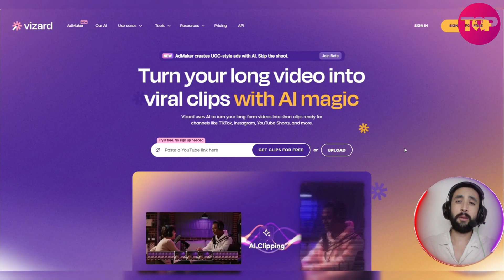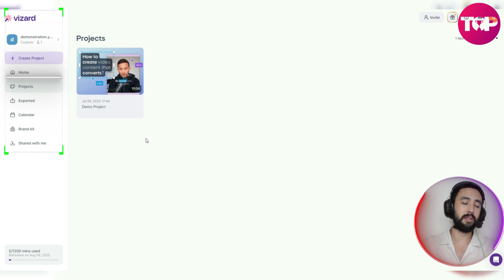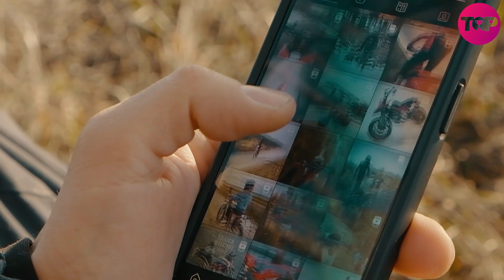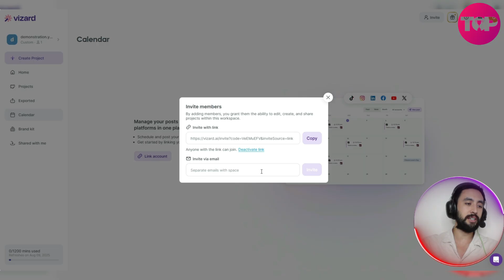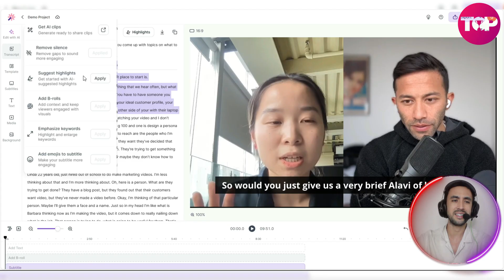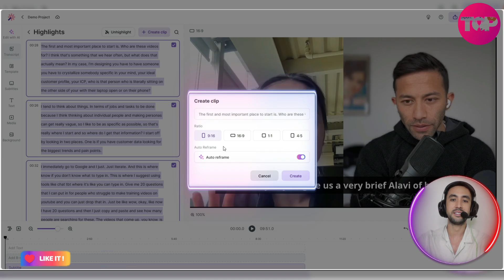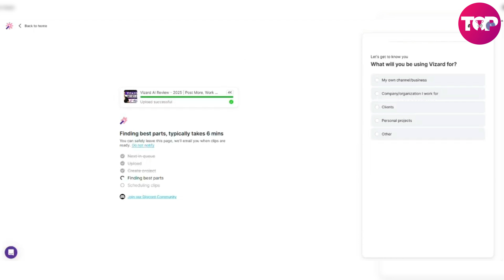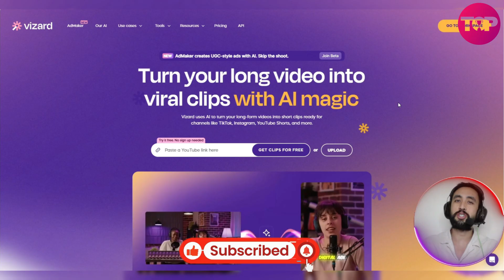AI Business Tools: Can You Save Hours With This Tool?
AI Business Tools | AI Automation | Business Automation

Running a business or creating content takes time—and that’s where Vizard AI, one of today’s smartest AI business tools, steps in. This all-in-one automation platform helps you manage your online presence, streamline workflows, and create engaging content faster than ever.

Why Choose Vizard AI?
Smart Video Creation: Turn any video into viral-ready clips for TikTok, Instagram Reels, and YouTube Shorts.
Content Calendar: Plan, organize, and track posts with a simple visual layout designed for creators and brands.
Seamless Collaboration: Work with teammates or clients inside the platform for smooth project management.
Creative Freedom: Use built-in templates, editing tools, and customization options to match your brand identity.

Whether you’re running a startup, a digital agency, or building a personal brand, Vizard AI helps you save hours of manual work. Instead of struggling with multiple apps, this single AI tool gives you everything you need to stay consistent and grow online.

✨ Getting started is simple—upload a YouTube link, let the AI generate ready-to-share clips, and publish directly to your socials. No complex setup required!

💬 How would you use AI business tools like Vizard AI for your growth?

CHAPTERS:
00:00 - Intro
00:41 - Try It For Free
01:38 - Vizard AI Demo
08:41 - Final Thoughts